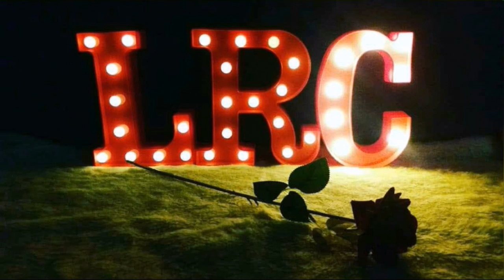ESCOLHA UMA ESTRADA 1, 2 OU 3? TESTE | LRC 🔮